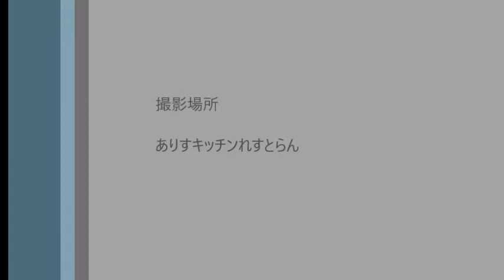千里高校フォークソング部OBライブ No.02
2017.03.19 at ありすキッチンれすとらん in 豊中city